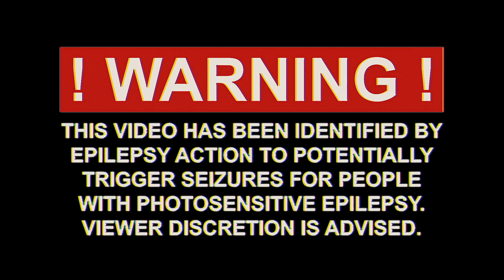Scooter – Groundhog Day (Official Video)